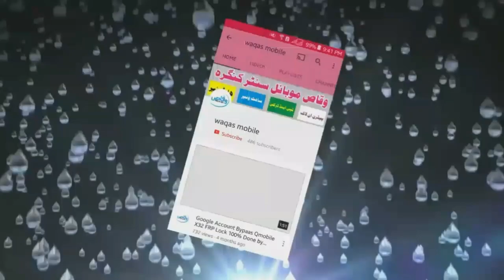Nokia 130 TA-1017 White Display Solution | Nokia 130 TA-1017 Lcd Display Ways by Waqas Mobile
hi friends,
how are you hope you will be fine today i'm going to show you Nokia 130 TA-1017 White Display Solution | Nokia 130 TA-1017 Lcd Display Ways by Waqas Mobile
Nokia 130 ta-1017 White lcd Display problem solution
Nokia 130 ta-1017 lcd display jumper ways

***Best Regards
***waqas mobile teem
***Ishfaq Ahmed
***H.M Waqas
***Mr.M.Bilal